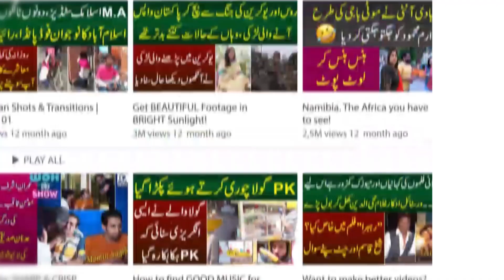TikTok Per Famous Justin Aur Uski Shabnam Ki Prem Kahani | Iqra Abid Ko Dakhte Hi Shanam Bharak Uthi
MYK News Tv anchor Iqra Abid conducted a interview of Justin Prince TikToker who made funny video with her team. He made a character of Shabnam. Iqra Abid laughing on the story of Justin and Shabnam.